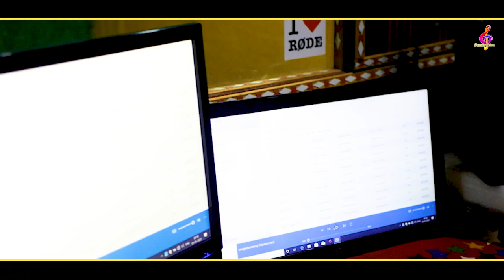Asho Tere Pyaro Ki !!LATEST!! jaunsari Uttrakhandi Himachali Song By Manoj Chauhan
our aim work in totaly folk music
samar films presents latest jaunsari himachali pahadi flok harul song
In The voice of manoj chauhan#

CREADITES=

SONG: Aso Tere Pyaro KI
SINGER: Manoj Chauhan
LYRYCS BY: Manoj Chauhan
Spacial Thanks: Devendra Rawat,Jaypal Chauhan, Naresh Chauhan
surendra_verma-new_song
virendra_chauhan_new-song
sunil-panwar
Attar-shah-new-song
Attar-shah-jaunsari-song
sitara-varma_new_song
Devendra_rawat-new-song
priyanka-panwar
Suresh-sharma
i_sure-studio
Himachal_ Folk_Shake_01
Latest Himachali Song 2019 |
 Sunil Mastie
Sheetal Arora
Attar shah All song.

All right are Reserved with Samar Films & Team.

Keep Supporting